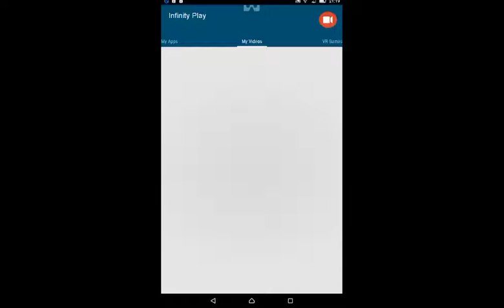Angry Birds Mush Play